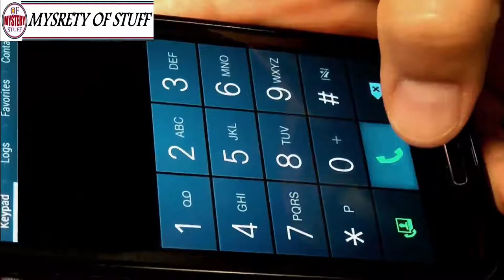PitBull Starts Barking In The Middle Of The Night And Grabs The Owners Baby For The Strangest Reason